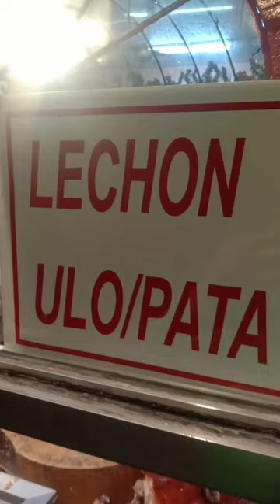LECHON BABOY PRICE